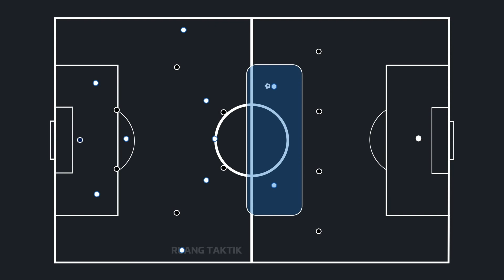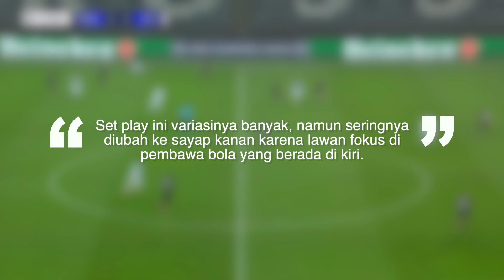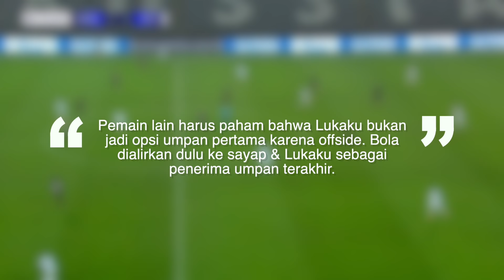Alasan Inter Suka 'Main-Main' di Belakang & Conte Sering Berteriak | Monchengladbach v Inter Milan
Bicara soal set play, kita akan dihadapkan pada beberapa nama. Salah satunya Conte. Set play adalah rangkaian taktik yang mengharuskan pemain bergerak sesuai set play itu sendiri. Semacam text book. Conte adalah manager yang berpegang pada set play ini. Itulah kenapa dia suka berteriak di lapangan. Penasaran seperti apa? Mari kita simak video analisisnya!

Channel ini dijalankan tanpa sponsor layaknya media-media lain & dijalankan one man show alias sendirian. Teman-teman bisa support channel ini agar tetap terus berkarya via donasi OVO, GOPAY, LINK AJA, DANA dengan hanya 5000 rupiah lewat